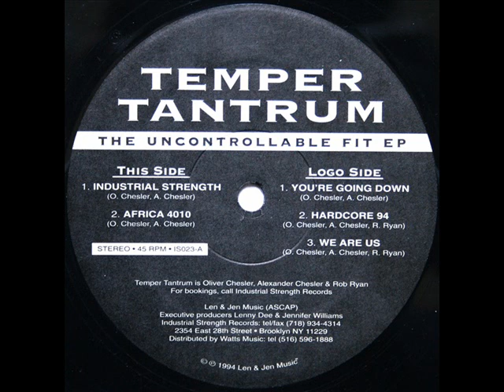Temper Tantrum - Africa 4010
Temper Tantrum -- The Uncontrollable Fit EP
Label:
Industrial Strength Records
Catalog#:
IS023
Format:
Vinyl, 12", EP
Country:
US
Released:
1994
Genre:
Electronic
Style:
Speedcore, Hardcore, Gabber